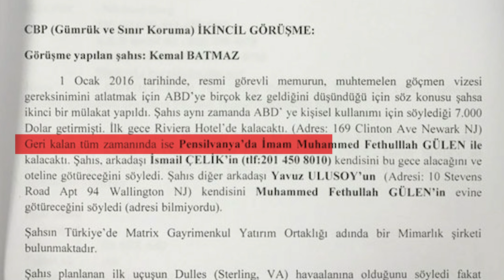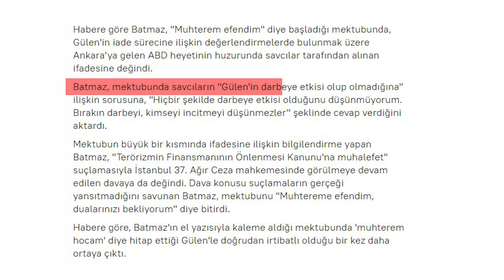KEMAL BATMAZ: 15 TEMMUZ İHANETİNİN MAHREM BEYNİ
15 Temmuz darbe girişimi için arka planda en az 40 yıllık bir çalışma var. Yıllardır bu darbe girişimi için hazırlanan binlerce hain FETÖ’cü ve bu hainleri yöneten üst düzey yetkililer… İşte Kemal Batmaz da FETÖ için tüm hayatını ortaya koyanlardan bir isim. Üstelik diğer hain FETÖ’cüler arasından kibri ve özgüveniyle sıyrılıyor. Yeri geliyor görevli albayı tehdit edecek gücü kendinde görüyor, yeri geliyor Akıncı Üssü içerisinde FETÖ’cüler ile açıkça selamlaşıyor. Şu anda aldığı ağırlaştırılmış müebbet hapis cezası ile yatan Mahrem İmam Batmaz kimdir, gelin birlikte inceleyelim.

00:00 Giriş
01:05 15 Temmuz darbe girişimi beyni olarak bilinen Kemal Batmaz kimdir?
02:02 Kemal Batmaz FETÖ ile nasıl bir ilişki içerisindeydi?
02:50 Kaynak Holding’e bağlı Kaynak Kağıt’ta genel müdür olan Kemal Batmaz, kayyum atandıktan sonra kendi emlak şirketini kurdu.
03:40 Adil Öksüz Kemal Batmaz ilişkisi
04:19 15 Temmuz darbe girişimi başarısız olunca Kemal Batmaz Akıncı Üssü’nden kaçtı.
05:20 Adil Öksüz Kemal Batmaz ile bir araya gelerek 15 Temmuz darbe girişimi için neler yapılacağını planlıyordu.
06:06 Kemal Batmaz FETÖ için 2016 yılında sıklıkla Amerika’ya giriş-çıkış yaptığı için Amerikan polisinin de dikkatini çekti ve konuyla ilgili ifadesi alındı.
07:45 Kemal Batmaz tavırları ile yapılan darbe girişimini FETÖ’nün yaptığını kabul ediyordu.
08:30  Kemal Batmaz FETÖ davalarından birinde görevli albayı tehdit ederek tarafını çok net belli etti.
09:10 Kemal Batmaz FETÖ’cü askerlere ilettiği mektup ile FETÖ elebaşı ile iletişim kurmayı denedi.
10:50 Mahkeme heyetini de tehdit eden Kemal Batmaz FETÖ için her şeyini ortaya koymuştu.
11:20 15 Temmuz darbe girişimi ile ilgili asla pişman olmayan Kemal Batmaz, yaptıklarıyla övünüyordu.
11:34 Kemal Batmaz Akıncı Üssü içerisinde 15 Temmuz darbe girişimi sırasında görüntüleriyle gündeme gelmişti.
12:07 FETÖ’cü askerler Kemal Batmaz’a Akıncı Üssü içerisinde kafa selamı verdi.
12:35 Hain FETÖ’cüler arasında darbe girişimini yöneten en önemli isimlerden sayılan Kemal Batmaz, 79 kez ağırlaştırılmış müebbet cezasına çarptırıldı.